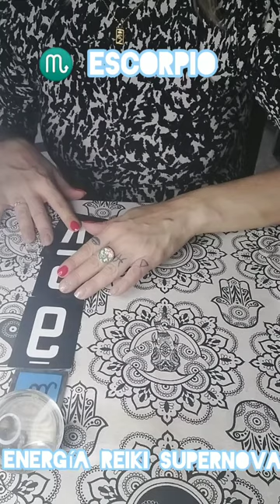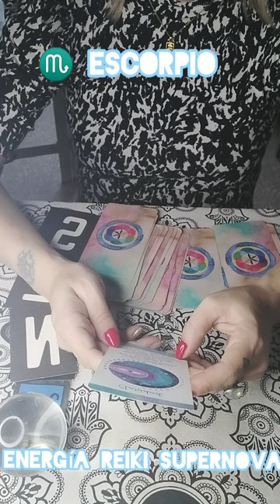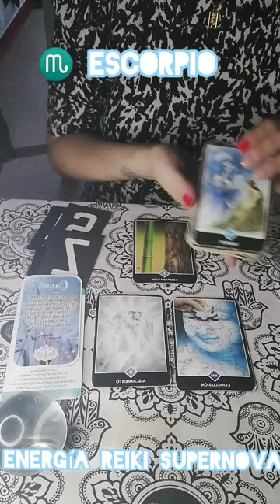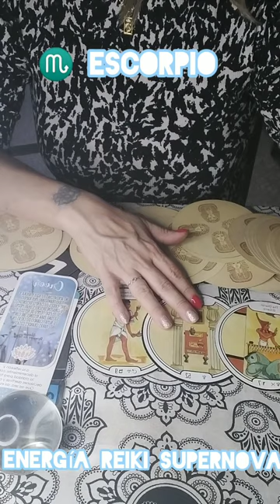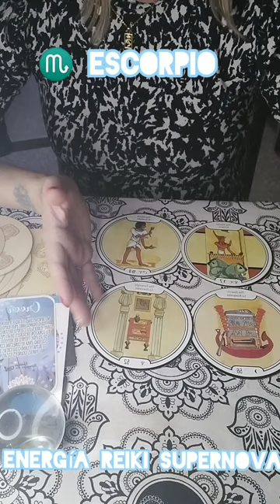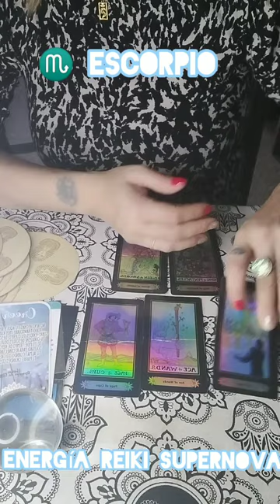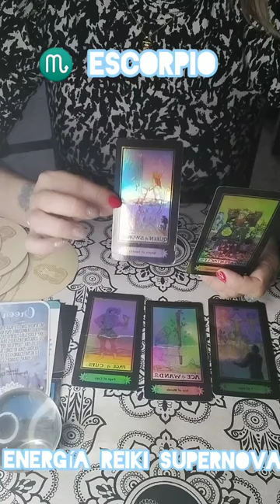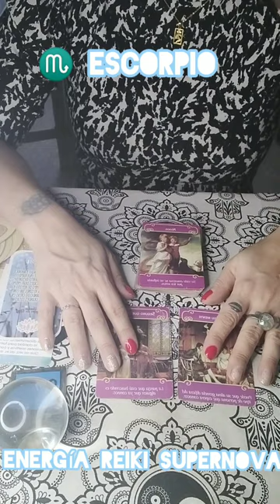♏Escorpio Mayo 2da semana"es tu alma gemela"